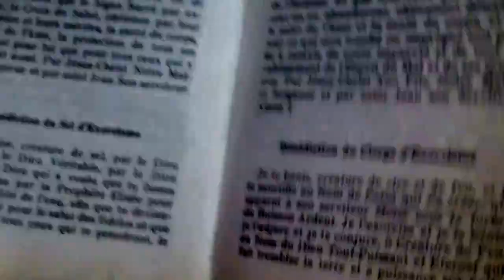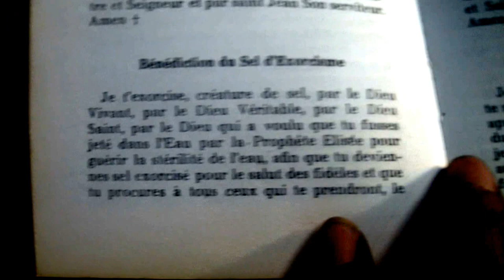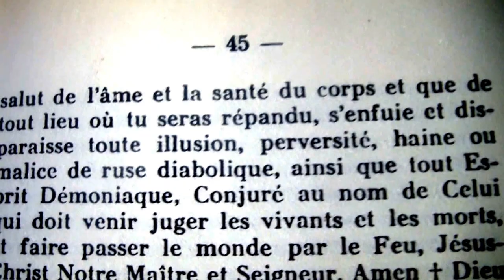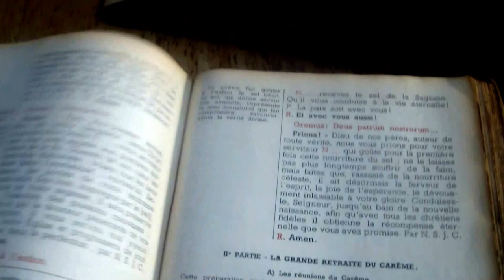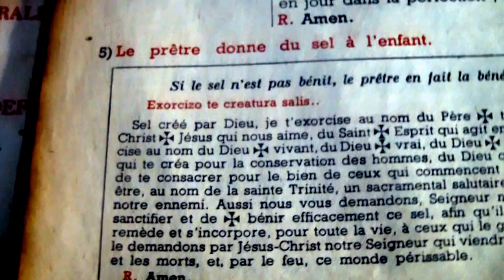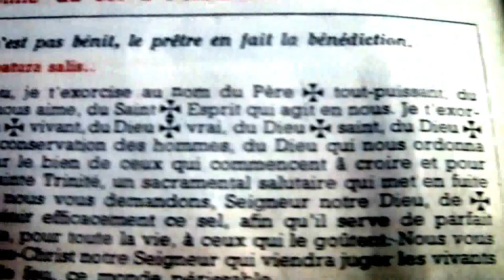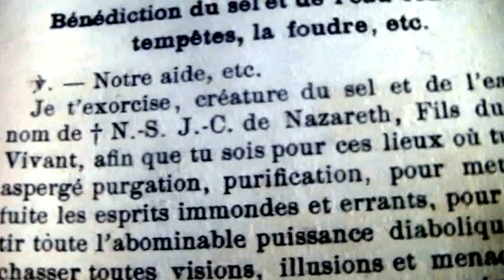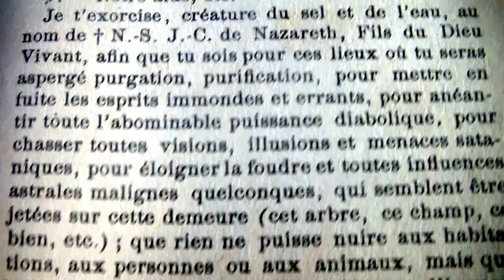HDV 0018 2015-07-13 Arcana Formules de Bénédictions du Sel d'Exorcisme